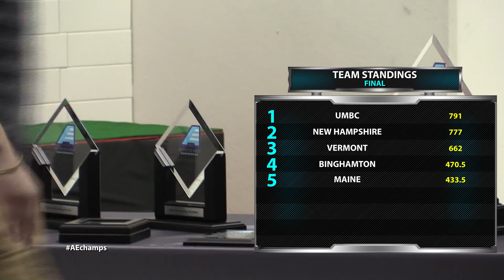Swimming & Diving Championship: Day 4 Highlights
Led by another victory from Most Outstanding Swimmer Emily Escobedo, the UMBC Retrievers captured the America East Swimming & Diving Championship for the first time since 2011 on Sunday evening at the WPI Sports & Recreation Center in Worcester, Massachusetts